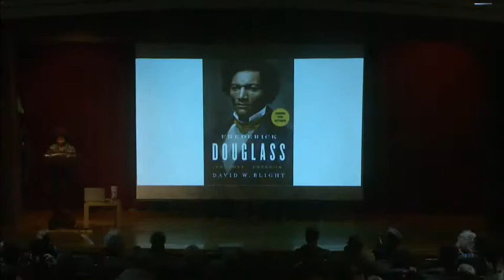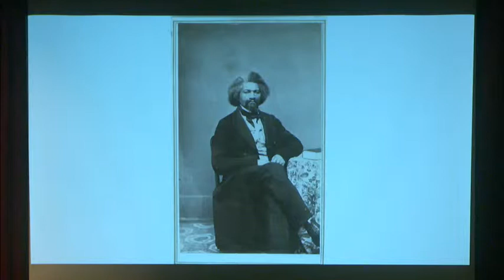David W. Blight | Frederick Douglass: Prophet of Freedom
David W. Blight’s many books of history include American Oracle: The Civil War in the Civil Rights Era, Race and Reunion: The Civil War in American Memory, and two annotated editions of Frederick Douglass’s first two autobiographies. Blight is a professor of American History and Director of the Gilder Lehrman Center for the Study of Slavery, Resistance, and Abolition at Yale University. He received the Bancroft Prize and the Abraham Lincoln Prize, and is a former president of the Society of American Historians. Drawing on newly discovered archival information, Blight’s new book is a definitive portrait of the most important African American orator and politician of the 19th century.